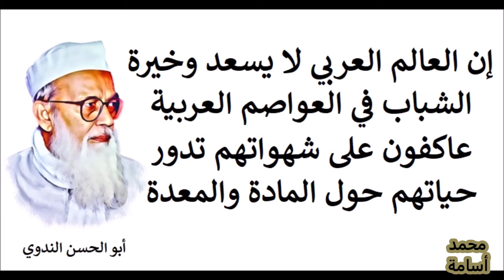أجمل 10 اقتباسات للشيخ الهندي أبو الحسن الندوي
أبو الحسن الندوي هو مفكر إسلامي وداعية هندي ولد بقرية تكية، مديرية رائي بريلي، الهند عام 1333هـ/1914م وتوفي في 31 ديسمبر 1999 الموافق 23 رمضان 1420هـ.
عليٌّ أبو الحسنِ بنُ عبد الحي بن فخر الدين الحسني ـ ينتهي نسبه إلى عبد الله الأشتر بن محمد ذي النفس الزكية بن عبد الله المحض بن الحسن المثنى بن الحسن بن علي ابن أبي طالب. هاجر جده وهو الأمير قطب الدين محمد المدني (م 677هـ) إلى الهند في أوائل القرن السابع الهجري.
أبوه عبد الحي بن فخرالدين الحسني صاحب المصنَّفات المشهورة: “ نزهة الخواطر وبهجة المسامع والنواظر في تراجم علماء الهند وأعيانها” في ثماني مجلدات عن أعلام المسلمين في الهند، طبع أخيرا باسم "الاعلام بمن في تاريخ الهند من الأعلام" حتى لقب "ابن خلكان الهند". أمه من المؤلفات، الحافظات للقرآن الكريم، تقرض الشعر، وقد نظمت مجموعة من الأبيات في مدح رسول الله صلى الله عليه وسلم.
ميلاده ونشأته
وُلِدَ بقرية تكيه بمديرية راي بريلي- في الولاية الشمالية أتر برديش بالهند في بدأ تعلُّمَه للقرآن الكريم في البيتِ تُعاوِنُه أمُّه، ثم بدأ في تعلُّم اللغتَينِ الأردية والفارسية. تُوُفِّي أبوه عام 1341هـ - (1923م) وهو لم يزل دون العاشرة، فتولَّى تربيتَه أمُّه، وأخوه الأكبُر الدكتور عبد العلي الحسني الذي كان هو الآخَرُ طالباً في كلية الطب بعد تخرُّجِه من دار العلوم ندوة العلماء ومن دار العلوم ديوبند.
بدأ تعلُّم العبية على خليل بن محمد الأنصاري اليماني عام 1342 هـ / 1924م وتخرَّج عليه، كما استفاد - في دراسة اللغة العربية وآدابها - من عمَّيهِ عزيز الرحمن ومحمد طلحة، وتوسع فيها وتخصص على الأستاذ الدكتور تقي الدين الهلالي عند مقدمه في ندوة العلماء عام 1930م. حضر احتفالَ ندوة العلماء بكانفور عام 1926م، وشدَّ انتباه المشاركين في الاحتفال بكلامه العربي، واستعان به بعضُ الضيوفِ العرب في تنقُّلاته خارجَ مقرِّ الحفل. التحق بجامعة لكهنؤ في القسم العربي عام 1927م -وكان أصغرَ طُلاب الجامعةِ سِنّاً - وحصل على شهادة فاضل أدب في اللغة العربية وآدابها.
قرأ -أيام دراسة اللغة العربية الأولى -كتبا في اللغة الأردية وآدابها، مِمَّا أعانه على الدعوة، وشرح الفكرة الإسلامية، وإقناع الطبقة المثقَّفة بالثقافة العصرية. عكف على دراسة اللغة الإنجليزية في الفترة ما بين 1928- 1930م مما مكَّنَه من قراءة الكتب الإنجليزية في المواضيع الإسلامية والحضارة الغربية وتاريخها وتطورها، والاستفادة منها مباشرة.
التحق بدار العلوم لندوة العلماء عام 1929م، وحضَر دروسَ الحديث الشريف للمحدِّث حيدر حسن خان -وكان قد دَرَسَ كتاب الجهاد من صحيح مسلم على شيخه خليل الأنصاري- ولازَمَه سنتَيْنِ كاملَتَيِن فقرأ عليه الصحيحين، وسنن أبي داوود، وسنن الترمذي، وقرأ عليه دروساً في تفسير البيضاوي ، وقرأ على شبلي الجيراجبوري الأعظمي بعض كتب الفقه.
تلقَّى تفسيرَ سورٍ مختارة من شيخه خليل الأنصاري، ثم تلقَّى دروساً في التفسير من عبد الحي الفاروقي، وحضر دروس البيضاوي للمحدث حيدر حسن خان، ودَرَسَ التفسير لكامل القرآن الكريم - حسب المنهج الخاص للمتخرجين من المدارس الإسلامية - على أحمد علي اللاهوري في لاهور عام 1351 هـ / 1932م. أقام عند حسين أحمد المدني عام 1932 في دار العلوم ديوبند عدة أشهر، وحضر دروسَه في صحيح البخاري وسنن الترمذي، واستفاد منه في التفسير وعلوم القرآن الكريم أيضاً، كما استفاد من إعزاز علي في الفقه، ومن المقرئ أصغر علي في التجويد على رواية حفص.
استفاد من الصُّحف والمجلات العربية الصادرة في البلاد العربية - والتي كانت تصل إلى أخيه الأكبر، أو إلى دار العلوم ندوة العلماء-مما عرَّفَه على البلاد العربية وأحوالها، وعلمائها وأدبائها ومفكِّريها. بدأ يتوسع في المطالعة والدراسة - خارجاً عن نطاق التفسير والحديث والأدب والتاريخ أيضاً- منذ عام 1937م، واستفاد من كتب المعاصرين من الدعاة والمفكرين العرب، وفضلاء الغرب، والزعماء السياسِيِّينَ.
قام برحلة استطلاعية للمراكز الدينيَّة في الهند عام 1939م تعرَّف فيها على عبد القادر الراي بوري والداعية محمد إلياس الكاندهلوي، وبقي على صلة بهما، فتلقَّى التربيةَ الروحيةَ من الأول وتأسَّى بالثاني في القيام بواجبِ الدعوة وإصلاح المجتمع، فقضى زمناً في رحلات دعوية متتابعة للتربية والإصلاح والتوجيه الديني على منهجه، واستمرت الرحلات الدعوية - على اختلاف في الشكل والنظام - إلى مرض وفاته في ذي الحجة عام 1420 هـ.
أسَّسَ حركة رسالة الإنسانية عام 1951م.
أسَّسَ المجمع الإسلامي العلمي في لكهنؤ عام 1959م
شارك في تأسيس هيئة التعليم الديني للولاية الشمالية (U.P.) عام 1960م، وفي تأسيس المجلس الاستشاري الإسلامي لعموم الهند عام 1964م، وفي تأسيس هيئة الأحوال الشخصية الإسلامية لعموم الهند عام 1972م. دعا إلى أوَّل ندوة عالمية عن الأدب الإسلامي في رحاب دارالعلوم لندوة العلماءعام 1981م.
أهم مؤلفاته
نُشِرَله أوَّلُ مقالٍ بالعربية في مجلة المنار للسيد رشيد رضا عام 1931م حول حركة أحمد بن عرفان (الشهيد في بالاكوت عام 1831م)
ظهر له أوَّلُ كتاب بالأردية عام 1938 م بعنوان سيرة سيد أحمد شهيد ونال قبولاً واسعاً في الأوساط الدينية والدعوية.
الجماعة الإسلامية في الهند
الجماعة الإسلامية في باكستان
أبو الأعلي المودودي
مقصود الحسن الفيضي
محمد الغزالي
يوسف القرضاوي
عبد الحميد كشك
عبد الله عزام
عائض القرني